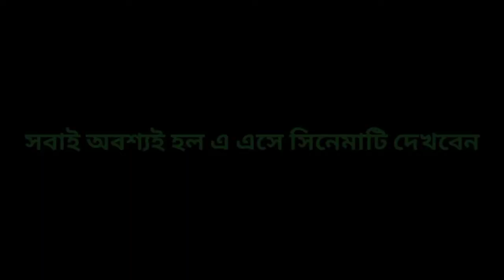"Na Bola kichu kotha" movie Grand premiere at Nazrul tirtha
Our latest Bengali Movie "Na Bola kichu kotha" Grand premiere video at Nazrul tirtha Cinema hall.